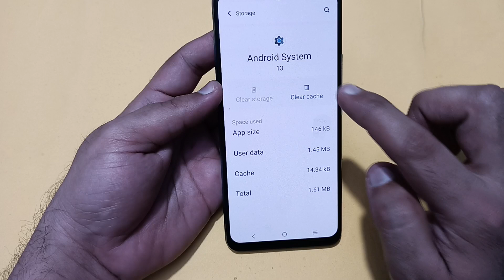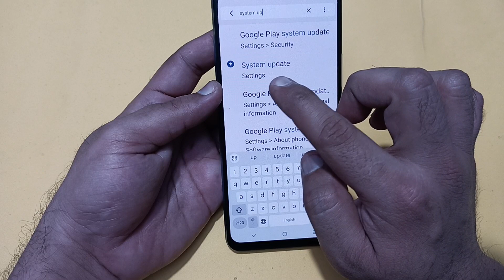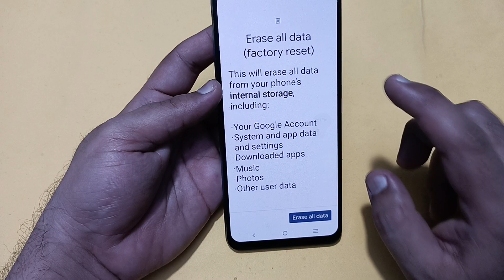IQOO Z9 call not sent problem kaise thik kare, how to solve call not sent problem in IQOO Z9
Best powerful CPU under 10k

60-Inch Tripod with Bag

7 Socket 6A Extension Board

multiplug Extension